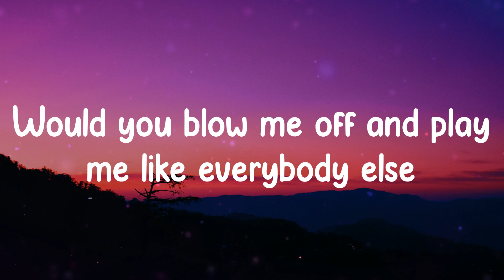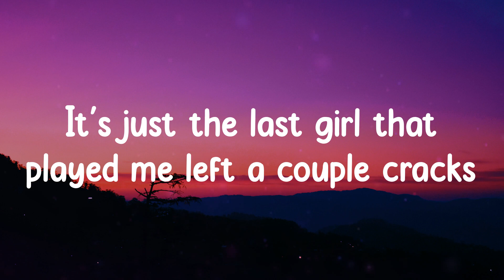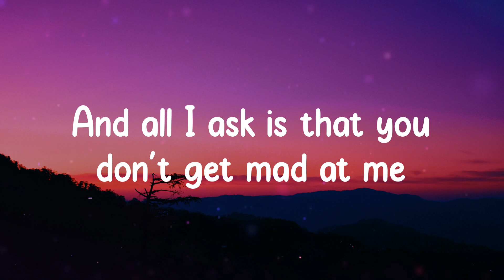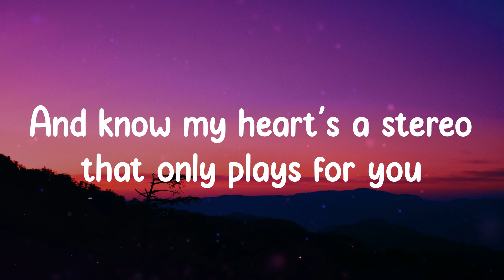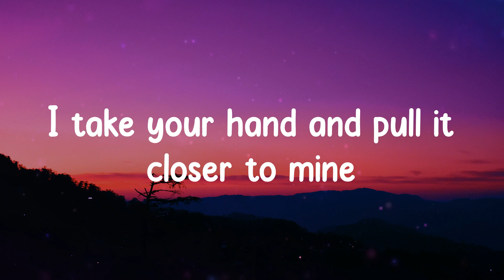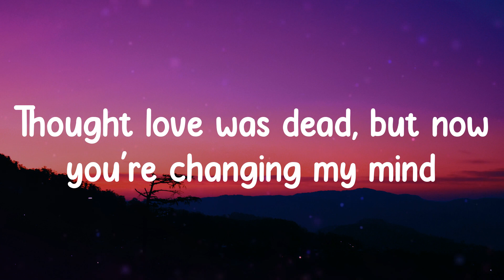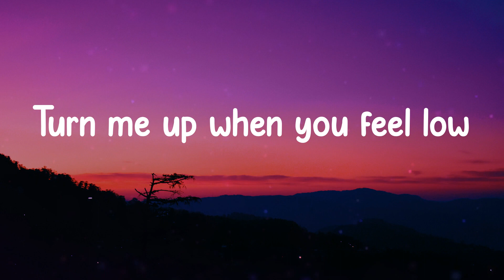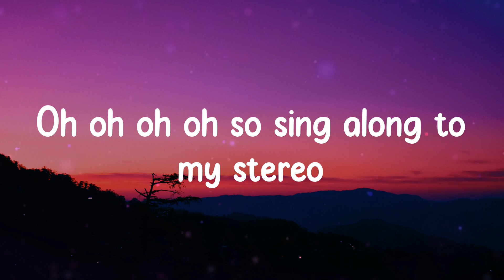Gym Class Heroes - Stereo Hearts (Lyrics)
Stereo Hearts (feat. Adam Levine),
lyrics Stereo Hearts (feat. Adam Levine),
Stereo Hearts (feat. Adam Levine) lyrics,
Gym Class Heroes Stereo Hearts (feat. Adam Levine),
Stereo Hearts (feat. Adam Levine) Gym Class Heroes,
Stereo Hearts (feat. Adam Levine) Gym Class Heroes lyrics,